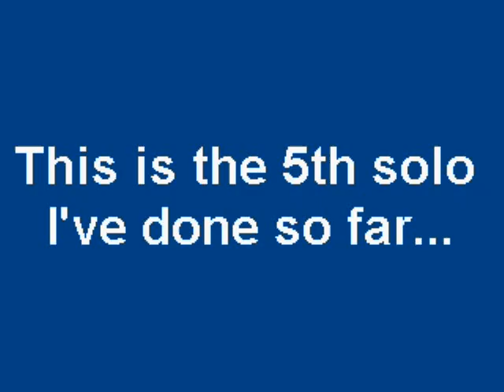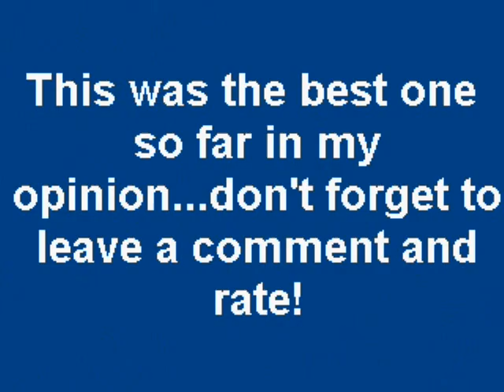Drew Plays Drums: Solo #5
Well this is prolly my best work yet...
RATE/COMMENT PLEASE!